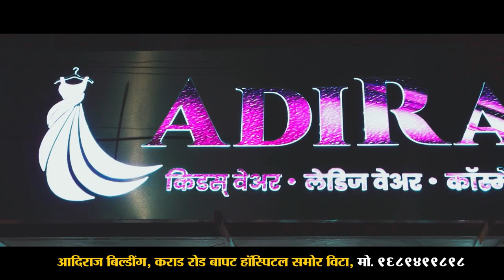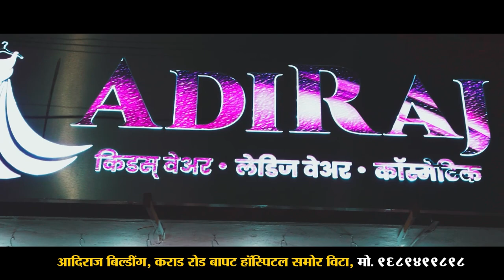छत्रपती शिवाजी महाराज यांच्या मूर्ती स्थापनेला आमदारांचाच विरोध।। वज्रधारी न्यूज ।।